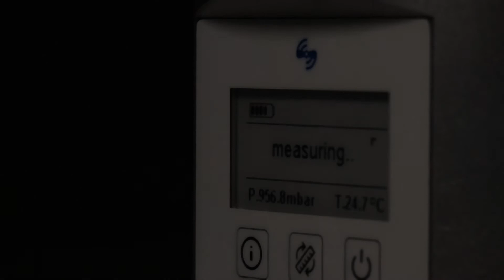MAS-100 Regulus – digital anemometer for the calibration of MAS-100 microbial air samplers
With the digital anemometer MAS-100 Regulus, the airflow of most MAS-100 microbial air samplers can be verified, calibrated and adjusted fully automatically. Compensated for ambient temperature and pressure, the MAS-100 Regulus provides precise values for air volume flow and air mass flow (standard liters per minute, SLPM). We ourselves use the MAS-100 Regulus in our instrument production for initial calibration and in our service center for routine checks.  Certified service providers and customers who wish to calibrate their MAS-100 air samplers independently have the most important tool at hand with the MAS-100 Regulus to ensure constant measurement reliability.